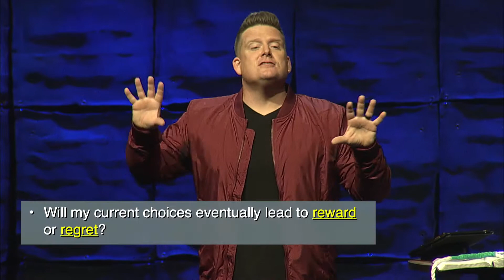Ripple Effect Week 2